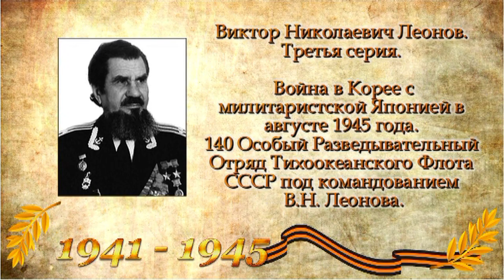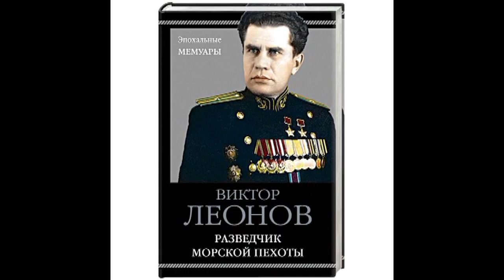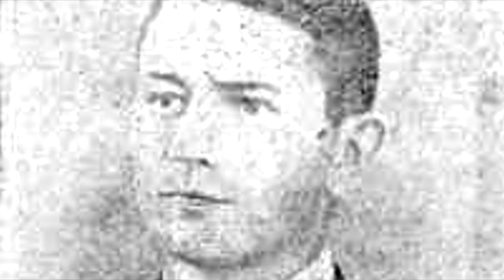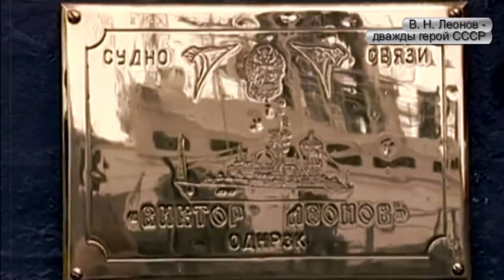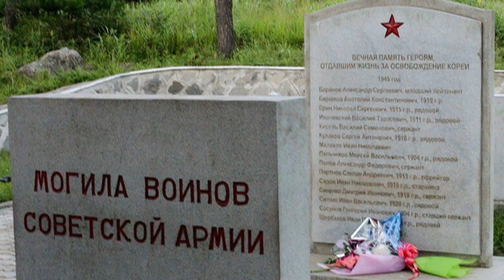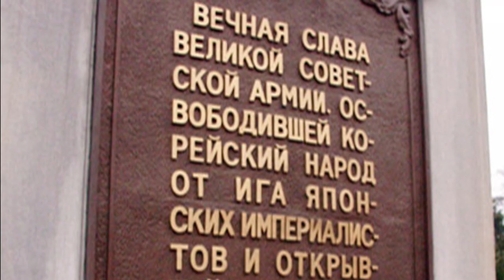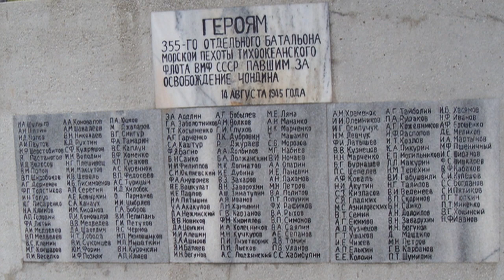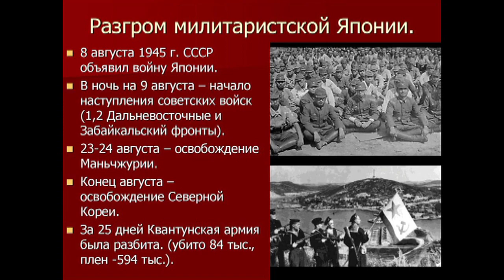Виктор Николаевич ЛЕОНОВ. Война с Японией 1945 г.. Война в Корее. Битва за Сейсин и другие сражения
Часть №3. Неизвестная война. Корея в августе 1945 года. Война СССР с милитаристской Японией 1945 год.140 особый отряд Тихоокеанского Флота под командованием дважды героя СССР - В.Н. Леонова.